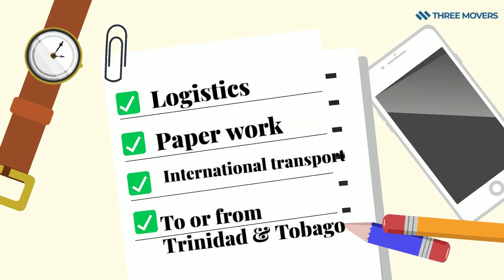Trinidad & Tobago Container Moving Companies - International Container Movers - Three Movers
Are you in need of an international moving company to help with your upcoming move to or from Trinidad & Tobago?

Three Movers is your best option when making that big move. We are known to be very reliable and have the very best customer service in the industry.

We take pride in our work, and it really shows.

Relocating internationally can be an overwhelming experience, but it doesn’t have to be, and it won’t be when you hire us.

Our reliable container shipping services make international shipping a breeze.

We take care of all the logistics and can even assist in the paperwork involved with importing items internationally in Trinidad & Tobago.

Moving has never been so stress-free with our expertise and insurance coverage options.

We will help you ship your beloved bike, ATV, boat, RV, or car at affordable rates. We even ship heavy equipment and other large ticket items.

Give us a call at , our friendly staff would be happy to answer any question or give a free quote.

You can also get more information and a free quote